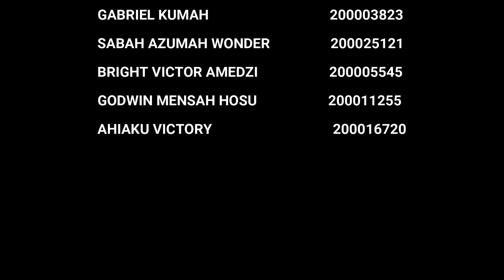Gahu Dance Performed by Final Year Students of the Ewe Department, UEW, A (2022/23) Batch